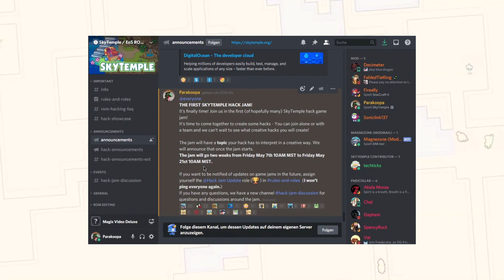SkyTemple ROM Hack GAME JAM - Announcement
It's finally time! Join us in the first (of hopefully many) SkyTemple hack game jam!
It's time to come together to create some hacks - You can join alone or with a team and we can't wait to see what creative hacks you will create!

The jam will have a topic your hack has to interpret in a creative way. We will announce that once the jam starts.
The jam will go two weeks from Friday May 7th 10AM MST to Friday May 21st 10AM MST.

SkyTemple - The ROM Editor for Pokémon Mystery Dungeon Explorers of Sky